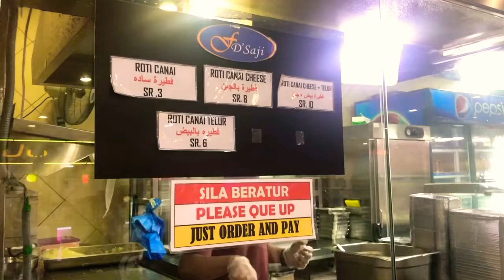RUSHES UMRAH 2019 FIRST DAY NGETEH DI MEKAH